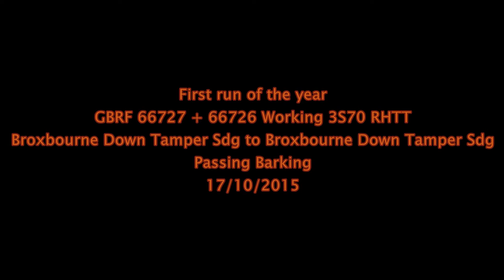GBRF 66727 + 66726 Working 3S70 Broxbourne Sdg to Broxbourne Sdg RHTT Passing Barking 17/10/2015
GBRF 66727 + 66726 Working 3S70 Broxbourne Down Tamper Sdg to Broxbourne Down Tamper Sdg RHTT Passing Barking 17/10/2015